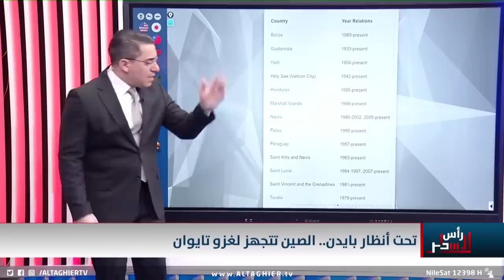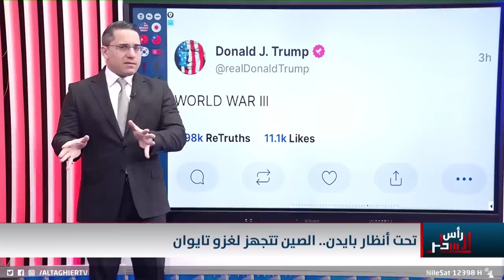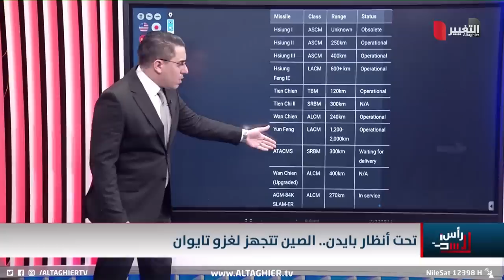الخطر يزداد .. الصين تقرع طبول الحرب لاجتياح تايوان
موقع قناة التغيير الفضائية  الالكتروني